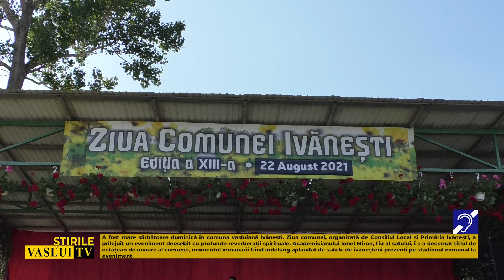ȘTIRE: ZIUA COMUNEI IVĂNEȘTI!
A fost mare sarbatoare duminica in comuna vasluiana
Ivanesti. Ziua comunei, organizata de Consiliul Local si
Primaria Ivanesti a prilejuit un eveniment deosebit cu
profunde reverberatiii spirituale.